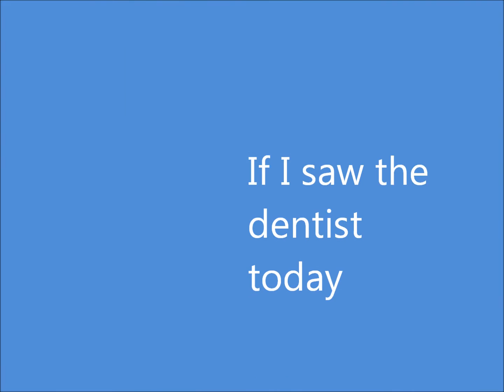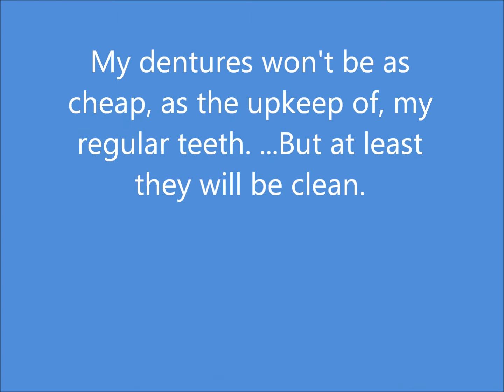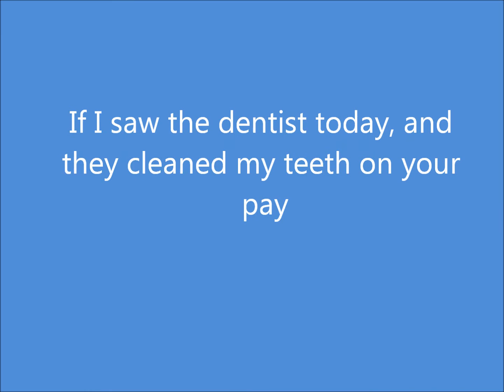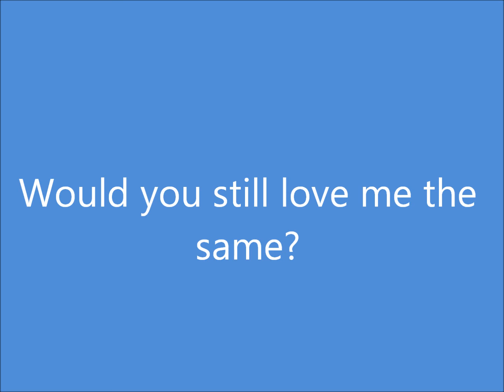"Locked Away" ("Dental Dismay" Parody)